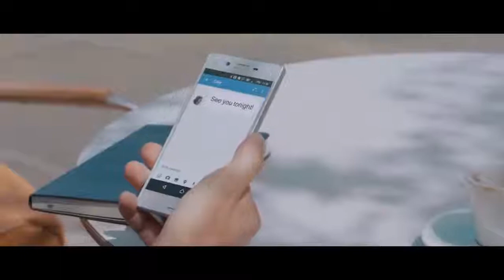Tai nghe Sony MDR-1000X- happystores.com.vn